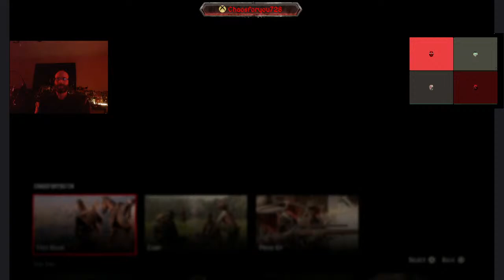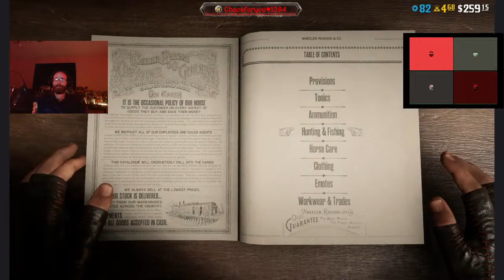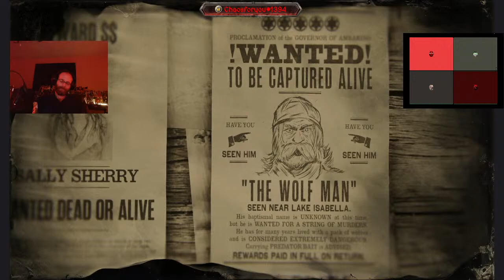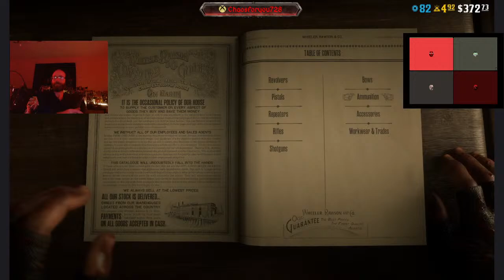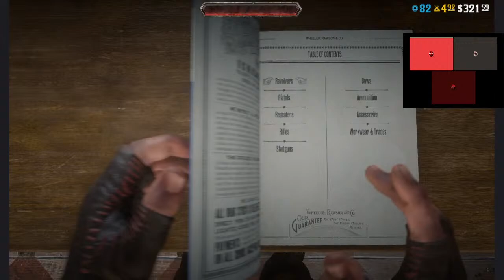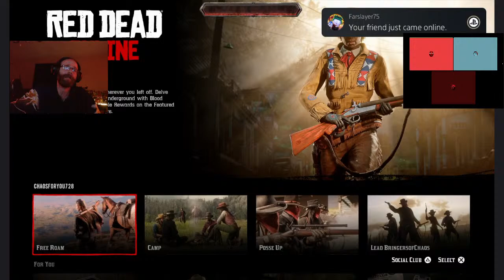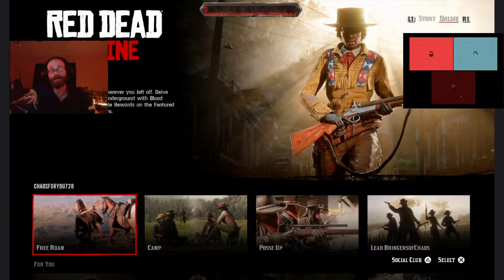Half-Baked Red-Eyed RED DEAD REDEMPTION II! Come Chill While I Play A Game!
Join Me As I Play Red Dead Redemption II
PSN - Chaosforyou728
Switch Friend Code - 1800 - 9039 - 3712